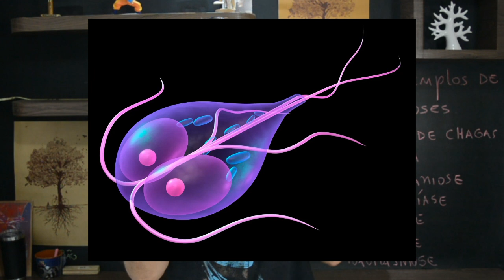PROTOZOOSES: TRICOMONÍASE, GIARDÍASE, AMEBÍASE E TOXOPLASMOSE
Nesta aula sobre protozooses você vai encontrar informações completas sobre a Tricomoníase (IST causada pelo Trichomonas vaginalis). O que é ciclo monoxênico. Profilaxia.  Giardíase. Amebíase. Toxoplasmose. Conheça os ciclos de todas essas doenças.

✅ Se gostou desse vídeo vai gostar dos outros também. E tem muita aula importante pra você aqui no canal do SENHOR BIOLOGIA.
     💖 Curte a aula.

✅ Essas ações são importantes para o youtube perceber que eu produzo conteúdo interessante e dessa forma levar minhas aulas para o máximo de alunos possíveis.

♦ Não marque bobeira se ligue no canal que tem aula nova toda SEGUNDA sempre as 19:30.

⚜ Quer aprender genética comigo? clica no link do meu site e saiba como.

⚜ Se não me segue ainda lá no instagram clica no link e aproveite um universo de aprendizagem e entretenimento em biologia.